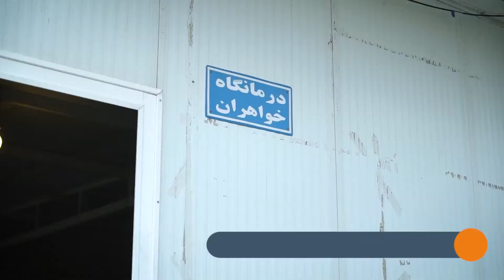خدمت رسانی به زائرین پیاده امام رضا(ع) در مسیرهای ورودی مشهدالرضا